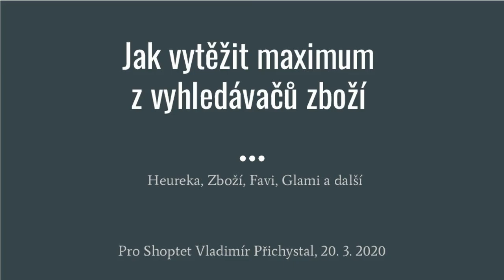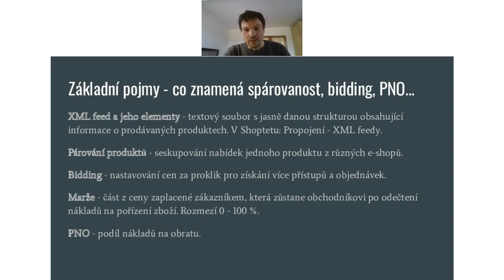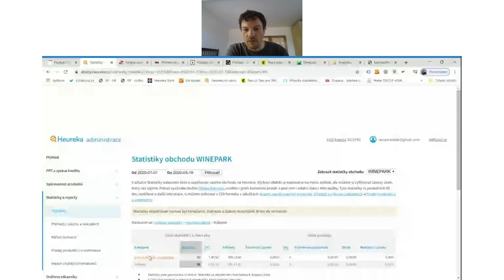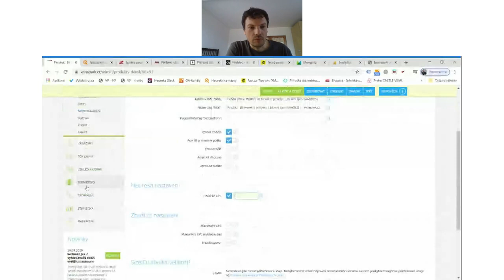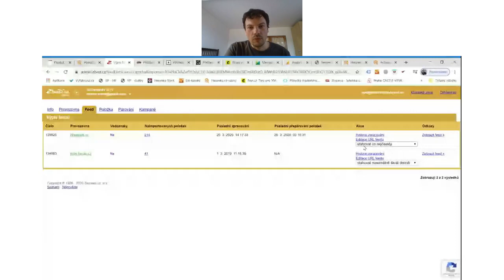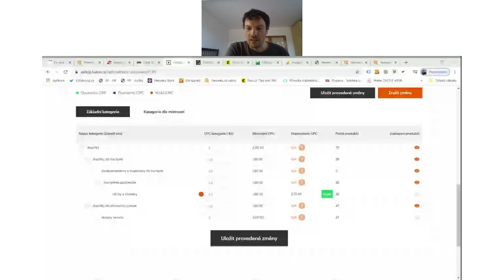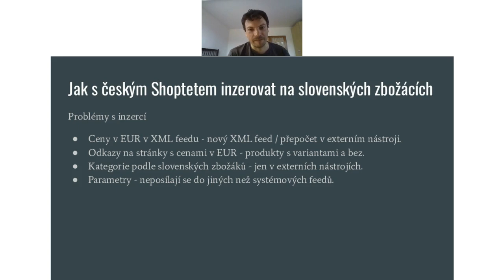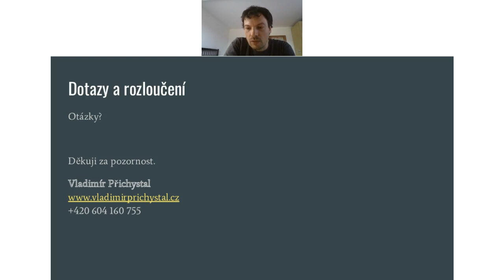Vytěžte maximum ze zbožových vyhledávačů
Co vás webinář naučí?

• Co to jsou vyhledávače zboží, jak fungují a proč je využívat
• Základní pojmy - co znamená spárovanost, bidding, PNO a další
• Největší vyhledávače zboží v ČR a na Slovensku
• Jak vytěžit maximum z české Heureky, Zboží.cz, z Favi a Biano a z Glami
• Jak s českým Shoptetem inzerovat na slovenských zbožácích
• Jak na produktové kampaně v Google Ads
• Proč (ne)využívat malé zbožáky
• Nástroje na úpravy XML feedů - audity, úpravy elementů, bidding
• Jak vyhodnocovat výsledky inzerce nejen ve zbožácích
• A nějaké to moudro na závěr ;-)

Koukněte se na představení Vladimíra Přichystala, co všechno umí a co pro vás může udělat